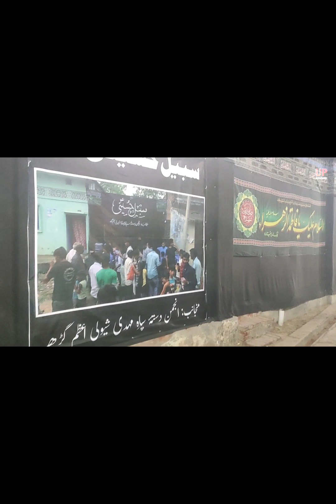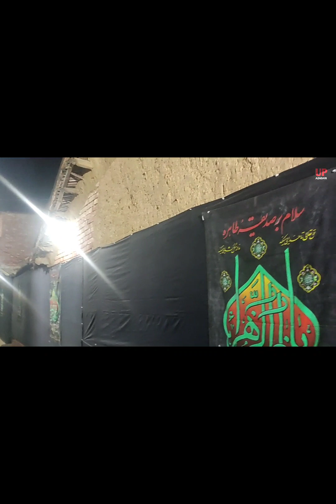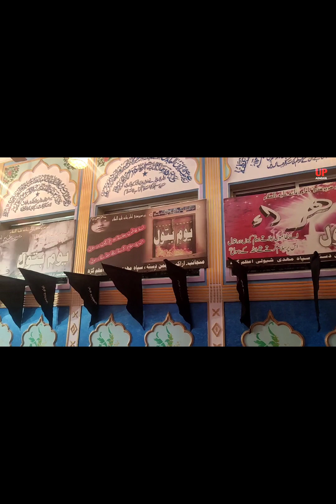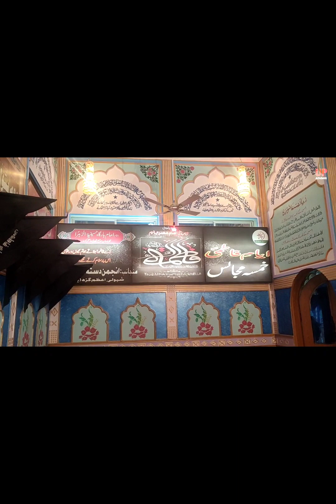Shivli Azadari " Ayyam e Fatemi " Shivli Azamgarh U.P Husainiya Zahra (sa) 2022